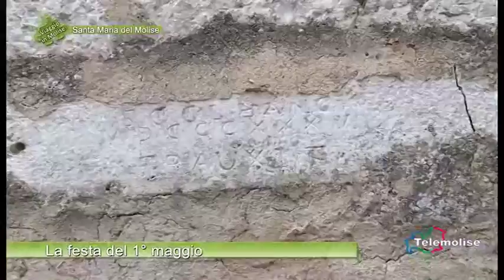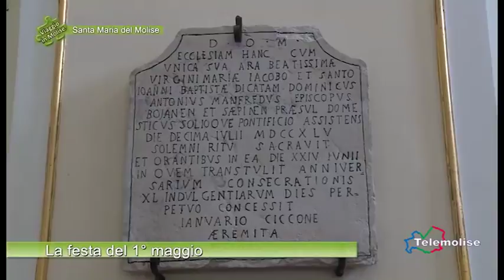La festa del 1 maggio - 01 - Santa Maria del Molise - Viaggio in Molise - Puntata 5510 - Telemolise